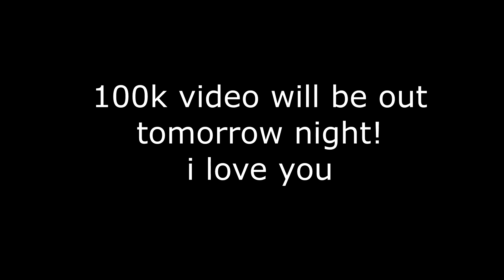PRESIDENTS LANDING GEARS FAIL..... WE LAND WITH NO GEARS! PTFS Roleplay Ft. Baby GW & Uncle Jim